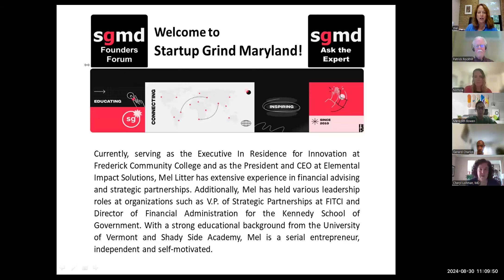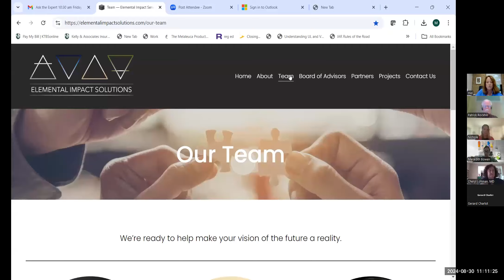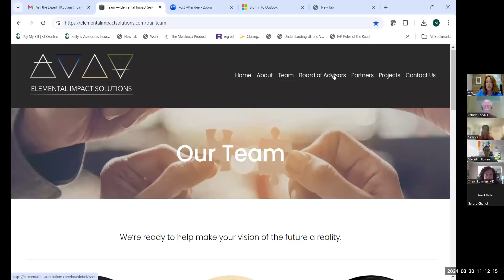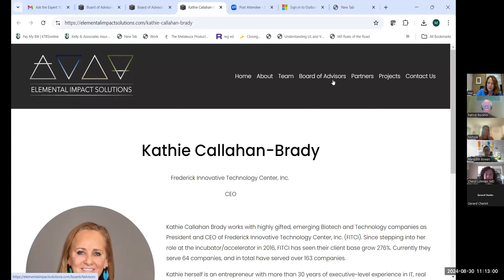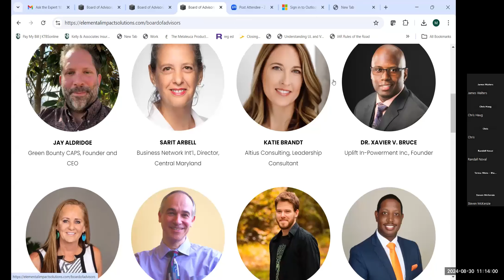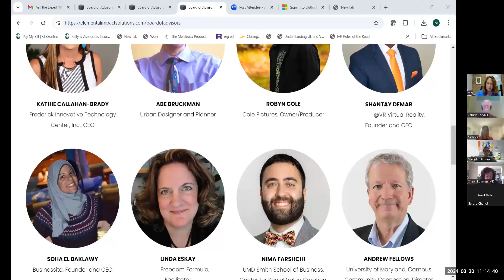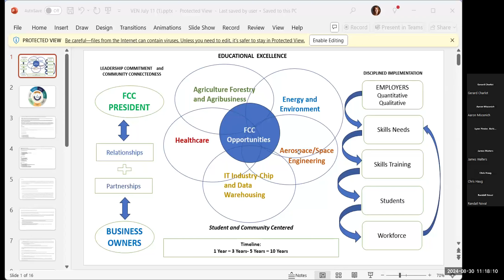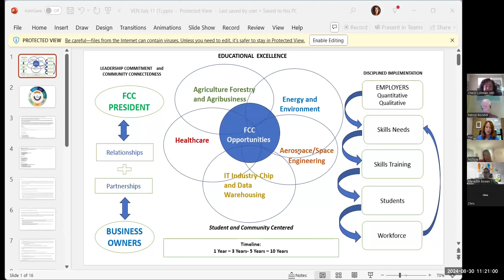Ask the Expert: Mel Litter on Building Sustainable Partnerships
Nothing will move a startup/young company farther and faster than building and nurturing sustainable partners.  NO you can't do it alone.

Welcome to StartUp Grind Maryland's premier event of the season! We are thrilled to present an exclusive "Ask the Expert" session featuring Mel Litter, an innovative strategist with over 40 years of experience. Dive into the world of sustainable partnerships and learn from a master connector with an unparalleled passion for entrepreneurship, education, and economic security.